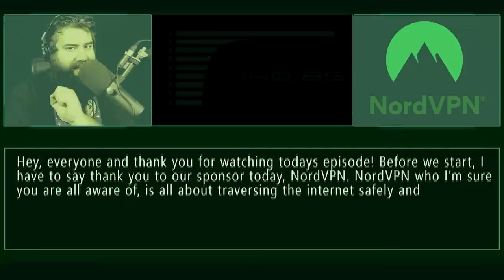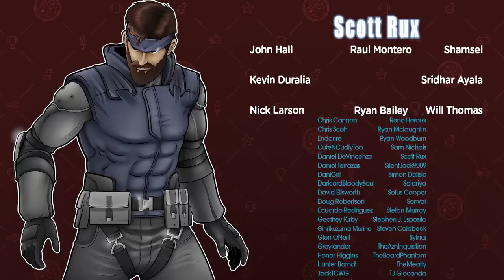Metal Gear Solid: The Twin Snakes | The Completionist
It's risk-free with Nord's 30-day money-back guarantee!

In 1998 publisher Konami Entertainment released Metal Gear Solid for PlayStation 1 and in doing so gave birth to the stealth-action sub-genre. The title, which delivered players an unparalleled story, at-the-time gorgeous graphics and movie-like production values, as well as new, sophisticated gameplay mechanics and controls, inspired a slew of me-too clones. You can spot hints of Solid Snake's influence even some six-plus years later in games such as Splinter Cell and James Bond 007: Everything or Nothing.
Though PlayStation 2's Metal Gear Solid 2: Sons of Liberty improved upon the original in very recognizable ways -- better graphics, more control options -- many MGS fans felt that the storyline in the first title remained far superior.
GameCube owners now get the best of both worlds. Metal Gear Solid: The Twin Snakes, developed jointly by Canadian-based Silicon Knights (Eternal Darkness: Sanity's Requiem) and Konami of Japan, is a full-fledged remake of the game that started Metal Gear Mania. The two studios, working closely together, have stayed true to the original's design and considerable storyline, but have surrounded both with noticeably updated visuals, new cinematic cut-scenes, and advanced play options ripped directly from the sequel. The result: a usually riveting stealth-action experience with unequaled presentation. Twin Snakes arrives as a collector's item for fans of the long-running series.

Let me know what you thought about my Metal Gear Solid review!

Intro 0:00
Rewind 3:13
Replay 8:01
Review 14:55